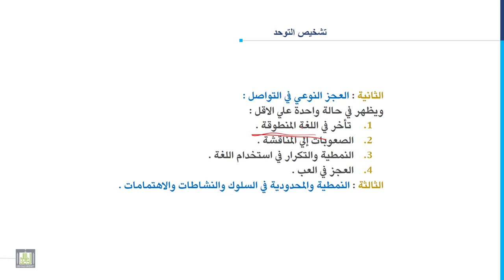مدخل إلى التربية الخاصة | 8-7 | تشخيص التوحد - 2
المقررات المفتوحة
الدرس السابع: تشخيص التوحد - 2
1. تشخيص الدليل الاحصائي والتشخيصي للجمعية الامريكية للاعاقة العقلية.